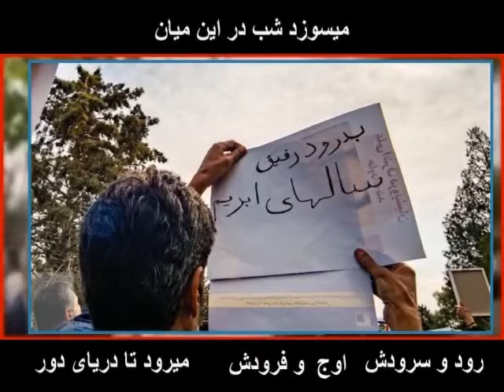علی اشرف درویشیان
ونکوور